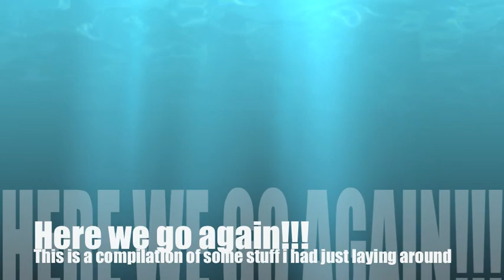bang bang here is another one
whoop here it is. another one of my little episodes. ok so i have just put a bit of stuff together that i have found and didnt know where to use it before. its not the best i have ever made but its pretty good especially the wildcat(backroll) in fernie that was a little unexpected. anyway hope u like this little diddy. stay tuned